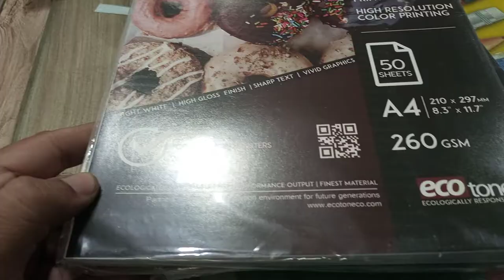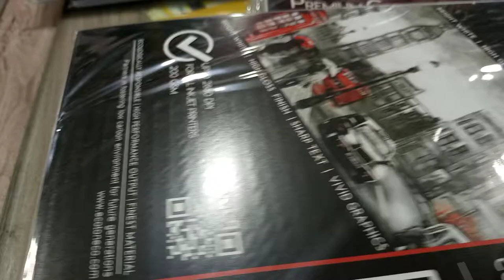PREMIUM GLOSSY PHOTO PAPER High Gloss Professional Print Quality High A4 Size reviews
Direct Order through Wahatsapp: 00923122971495
Pakistan Only

PREMIUM GLOSSY PHOTO PAPER High Gloss Professional Print Quality
50 sheets Packet
High Resolution Color Printing A4 50 Sheets
115 GSM
180 GSM
200 GSM
230 GSM
250 GSM
300 GSM